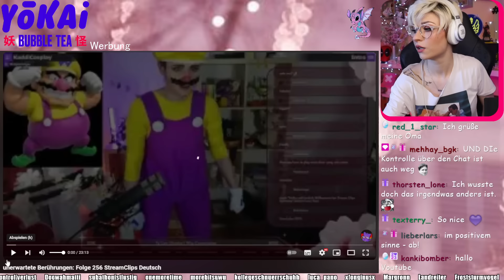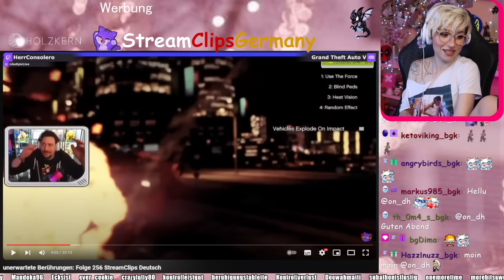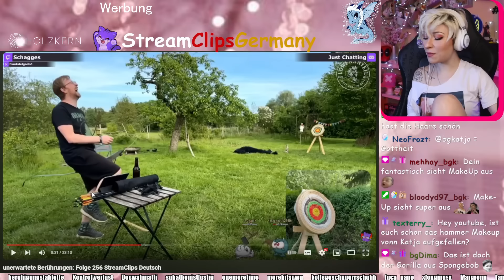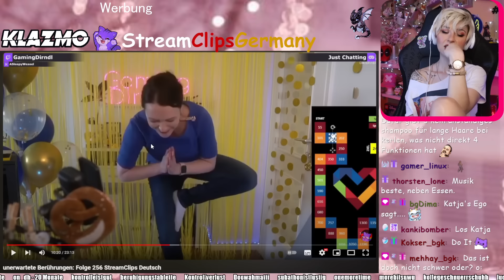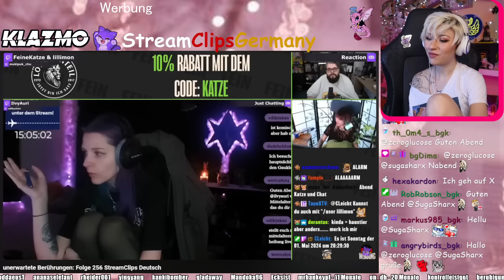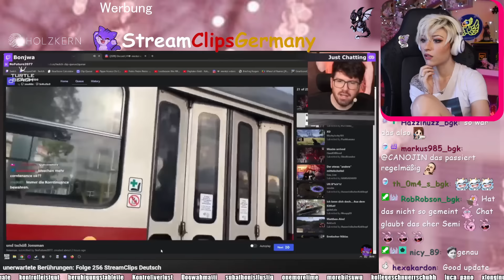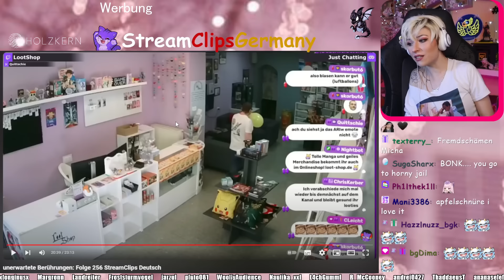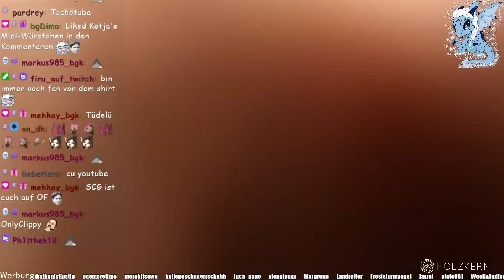bgkatja Reagiert auf StreamClipsGermany 256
bgkatja reagiert auf die besten deutschen Twitch-Wins und -Fails der Woche! 🎮🔥 Erlebe die spannendsten Momente aus der Welt der Live-Streamer, zusammengestellt in einer unterhaltsamen Compilation. Sieh zu, wie die Community auf die epischsten Siege und lustigsten Fails reagieren.